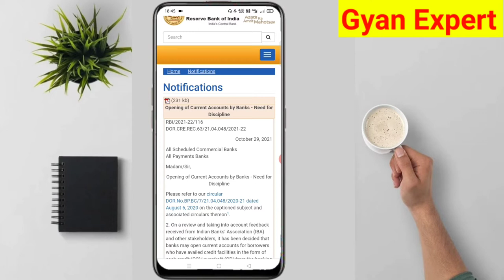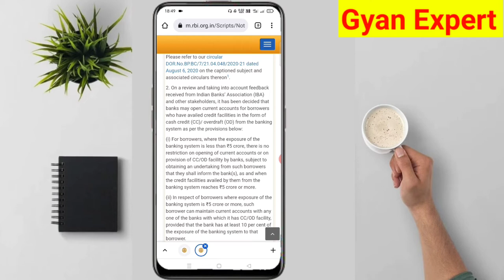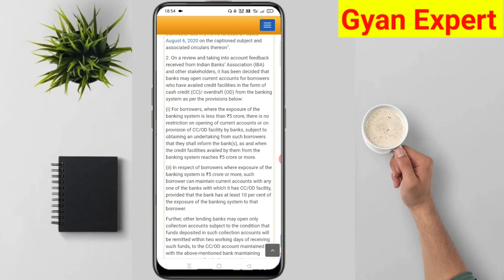RBI New Guidelines on Current Account Opening | RBI removed restriction current account opening 2021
join telegram channel:- telegram.dog/sanuexpert

About this Video:- iss Video me bataye hai rbi new policy for current account cash credit or overdraft account rbi removed restriction current account opening details me bataya hai rbi current account circular 2021 to video ko last Tak jarur Dekhiye. Dosto Umeed hai aap ko Video pasand aaya hoga.

On a review and taking into account feedback received from Indian Banks’ Association (IBA) and other stakeholders, it has been decided that banks may open current accounts for borrowers who have availed credit facilities in the form of cash credit (CC)/ overdraft (OD) from the banking system as per the provisions below:

(i) For borrowers, where the exposure of the banking system is less than ₹5 crore, there is no restriction on opening of current accounts or on provision of CC/OD facility by banks, subject to obtaining an undertaking from such borrowers that they shall inform the bank(s), as and when the credit facilities availed by them from the banking system reaches ₹5 crore or more.

(ii) In respect of borrowers where exposure of the banking system is ₹5 crore or more, such borrower can maintain current accounts with any one of the banks with which it has CC/OD facility, provided that the bank has at least 10 per cent of the exposure of the banking system to that borrower.

Further, other lending banks may open only collection accounts subject to the condition that funds deposited in such collection accounts will be remitted within two working days of receiving such funds, to the CC/OD account maintained with the above-mentioned bank maintaining current accounts for the borrower. In case none of the lenders has at least 10% exposure of the banking system to the borrower, the bank having the highest exposure may open current accounts. Non-lending banks are not permitted to open current accounts.

1.can we operate a cc account and a current account under the same firm but in different banks?
2. RBI relaxes rules on opening current account